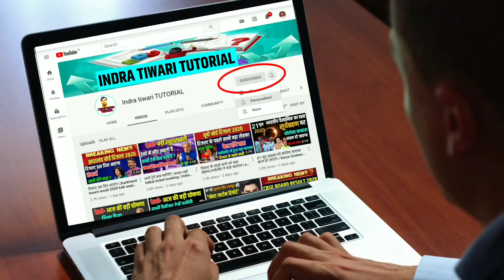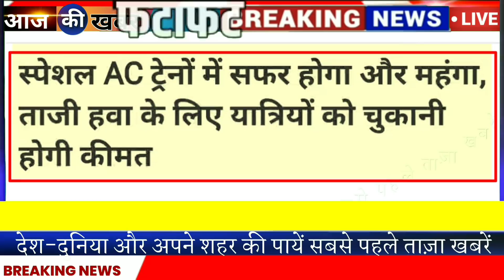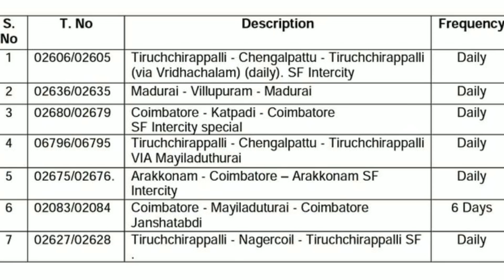आज 2 जुलाई 2020 रेलवे की ताज़ा खबरें | Indian railway latest news, irctc news,tatkal ticket booking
आज 28 जून 2020 रेलवे की ताज़ा खबरें | Indian railway latest news, irctc news,tatkal ticket booking

Your query :

2_July_2020 aaj ka taja khabar 2 July ki taja khabar aaj ki taja khabren 29 june
aaj ka taja khabar 2_july_2020 aaj ka taja samachar aaj ka taja news samachar stf news aaj ki taja news 2 जुलाई का समाचार aaj ka samachar aaj ki taaja khabar aaj ka taja khabar news

ट्रेन कब से चालू होगा,train ki khabar kab tak khulegi,railway ki khabar aaj tak,indian railways news update,indian railway news aaj tak,irctc news live,irctc news update today,irctc news latest